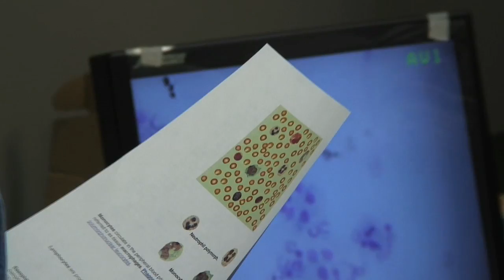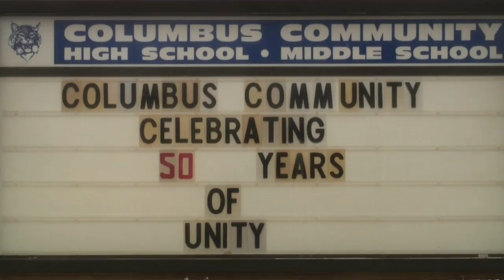Columbus Junction students learn about PCBs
Middle school students from Columbus Junction, Iowa, learn about PCBs at The University of Iowa, as a part of the Iowa Superfund Basic Research Program (ISBRP).

The ISBRP is a multidisciplinary project to investigate PCBs (Polychlorinated Biphenyls) in America.

Video edited by Soheil Rezayazdi of the Center for Global and Regional Environmental Research (CGRER).